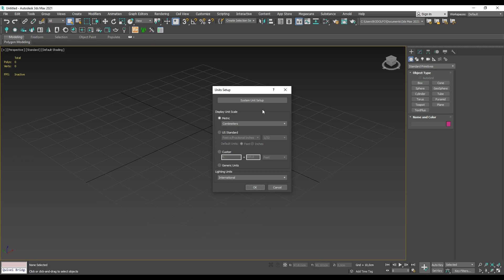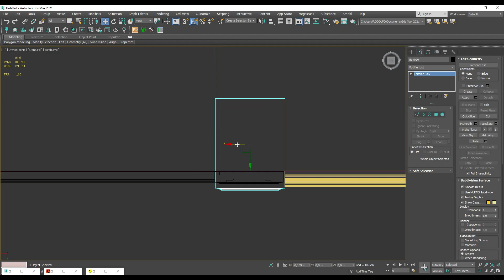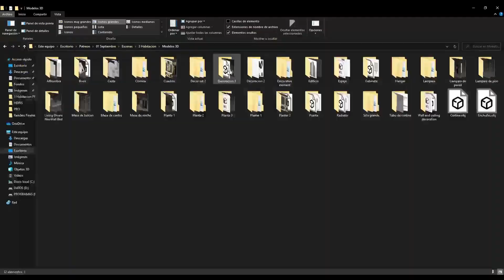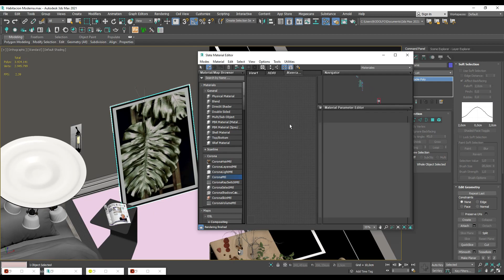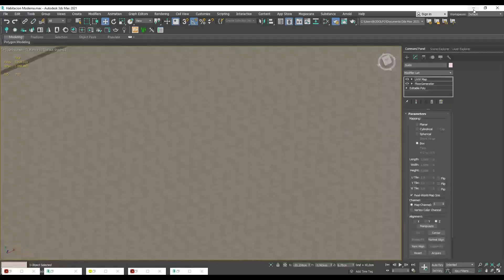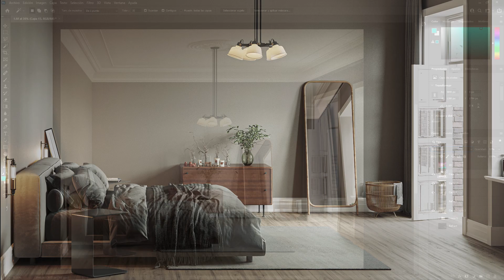Habitacion Moderna - 3DsMax Corona Renderer - Tutorial Timelapse